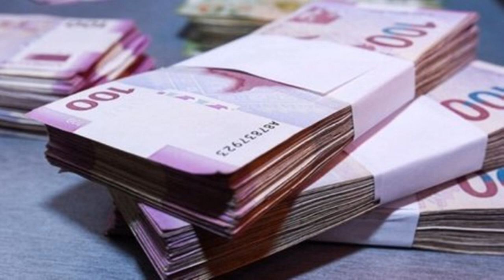SON DƏQİQƏ! TƏCİLİ: ŞAD XƏBƏR: Rəsmən açıqlandı! BUNA HƏR KƏS SEVİNƏCƏK!